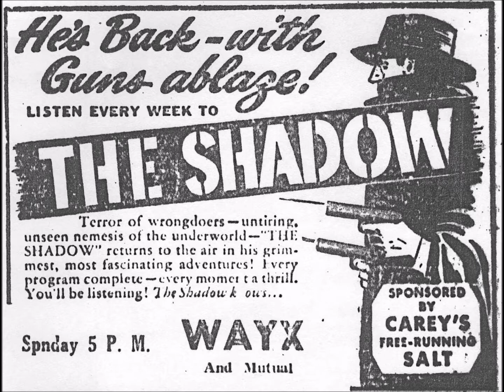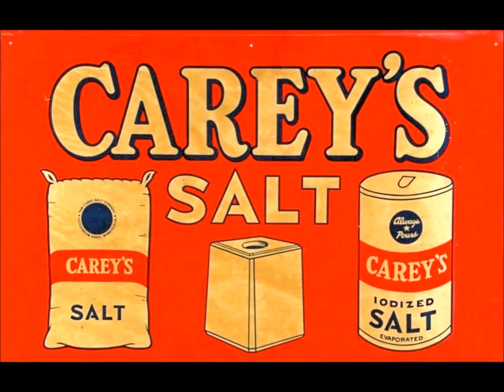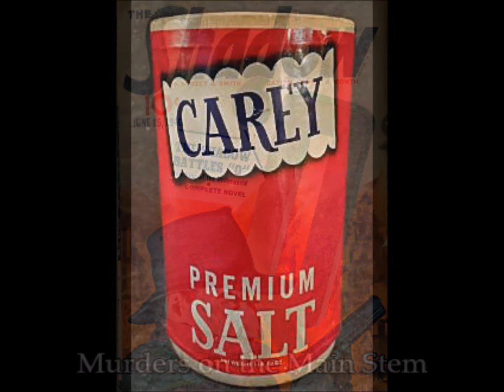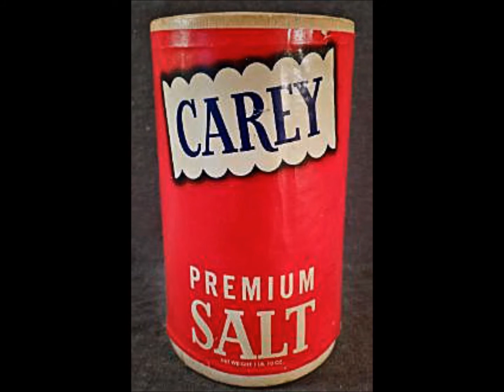The Shadow 302: Murders on the Main Stem